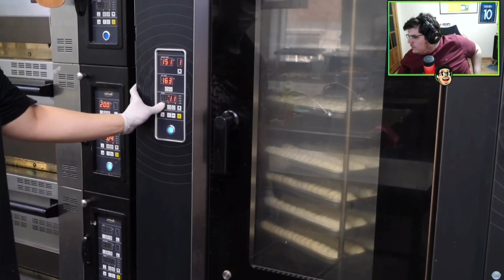CASIMIRO FICOU SEM PALAVRAS...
Este canal NÃO É OFICIAL DO CASIMIRO, é administrado por um fã!